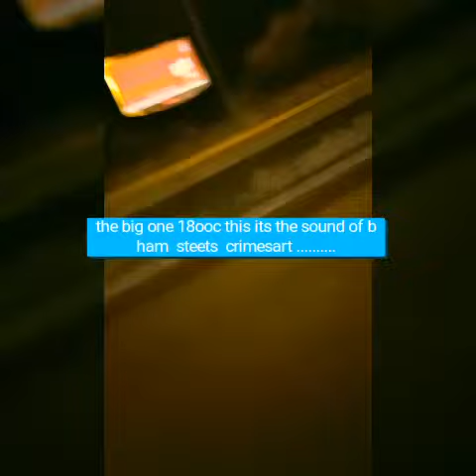.birmingham.crimesart sounds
Bike its kiiller sounds  birmingham